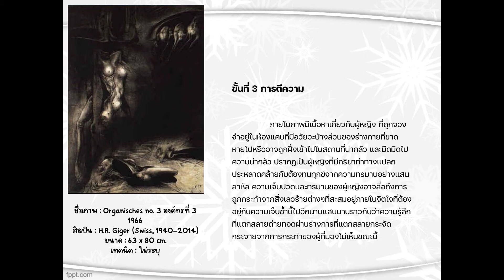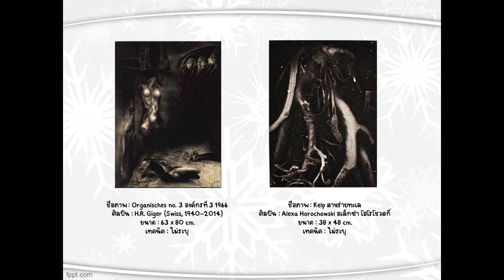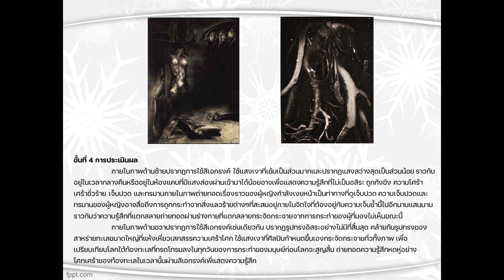ทฤษฎีการวิจารณ์อย่างสุนทรีย์ ราล์ฟ สมิธ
ชื่อภาพ : Organisches no. 3 องค์กรที่ 3
ศิลปิน : H.R. Giger

นายธนัดชัย พุ่มนาค 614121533